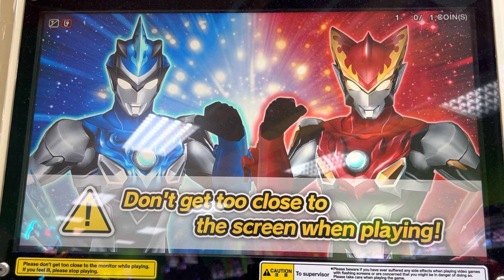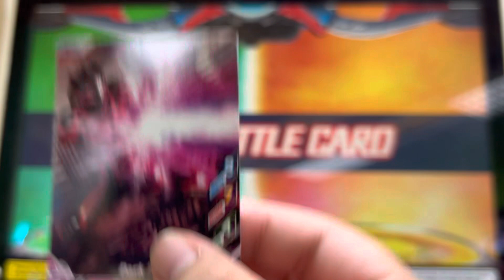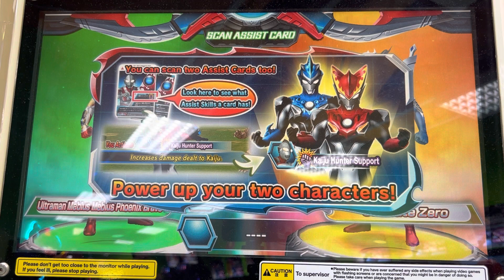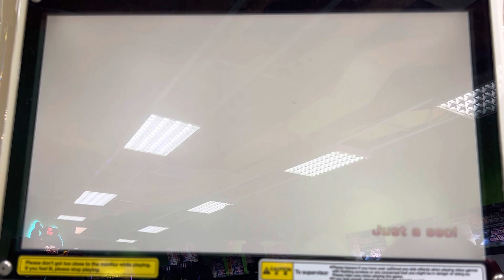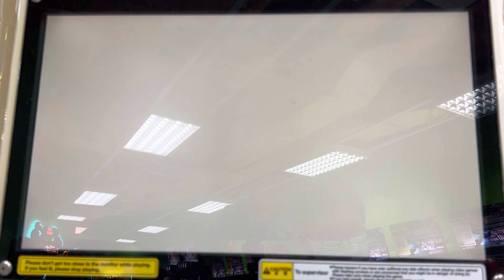Ultraman fusion fight r/b ver 3. (Beware of imposters!!!)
Fake astra and imitation mebius have shown up !!! Is it the trick of alien zarab & alien balbalu?!

Shopee: shopee.sg/lucas11101